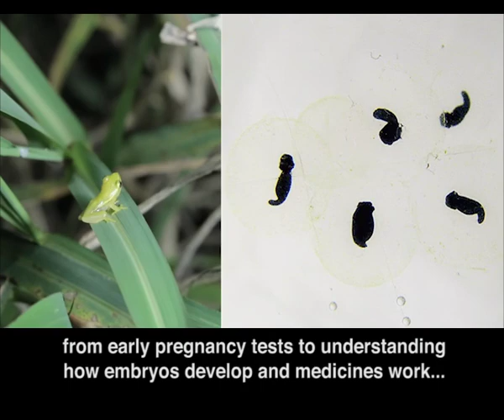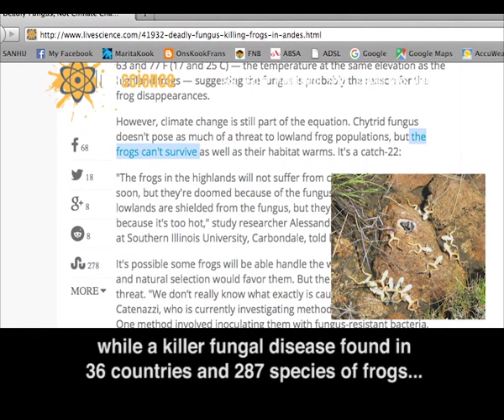50|50 Series: In Die Spervuur - Frogs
"In die Spervuur" is an environmental series of separate inserts that SANHU Productions were commissioned to produce in 2016 for SABC2's 50|50 on endangered- and threatened species in South Africa. The series aimed to highlight the threats these species face and showcasing the great conservation work various NGO's, scientist and conservationists on the ground are doing to secure a future for each of these species. The aim is to get the viewer to care about these animals and aid in their conservation.